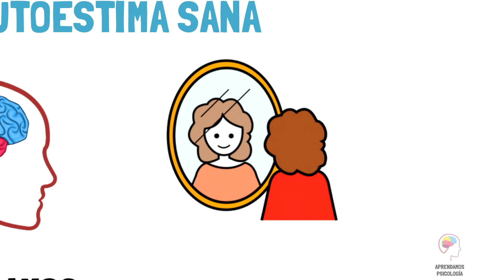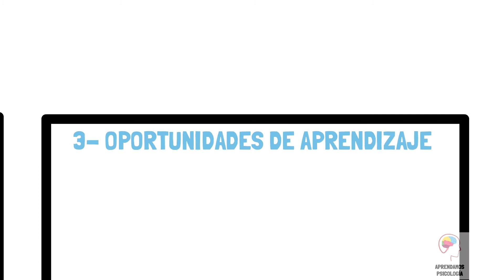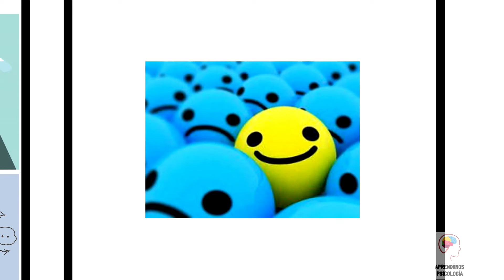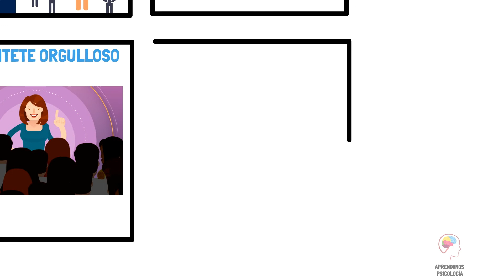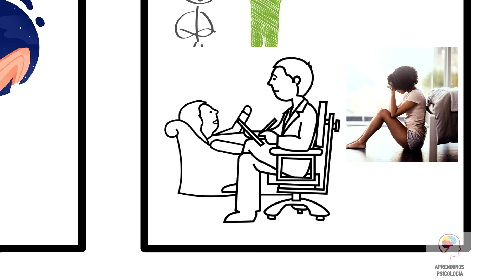¿Cómo MEJORAR mi AUTOESTIMA?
Hola a todas y todos, en esta ocasión les traemos un vídeo con diez consejos para que podamos trabajar y mejorar nuestra autoestima. Esperamos les guste y les sea de utilidad. Hasta la próxima.